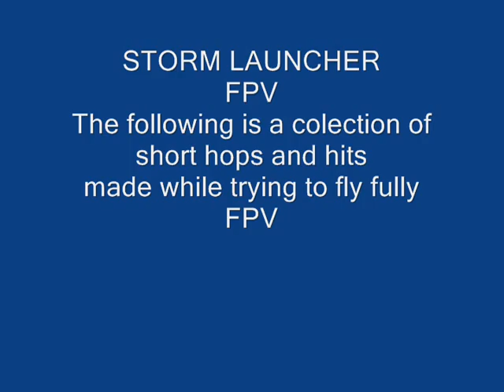STORM LAUNCHER Wipeouts